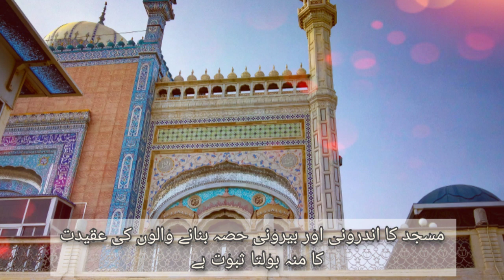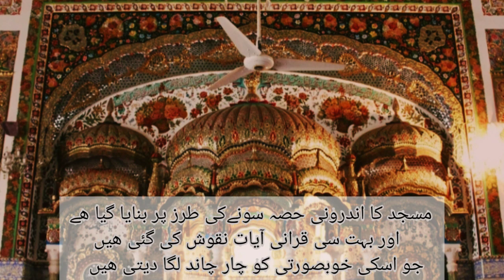Beautiful Bhong Masjid || Documentary 2020 || Beauty of Sadiqabad || Fact and Info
Bhong_Mosque (Urdu: بھونگ مسجد‎) is located in the village of Bhong, Rahim Yar Khan District, Punjab Province, Pakistan. It was designed and constructed over a period of nearly 50 years (1932–1982) and won the Aga_Khan_Award for Architecture in 1986. The construction of the mosque was under control of Master Abdul Hameed (kamboh) who worked to make sure it was exquisite and a landmark for Pakistan.[1] A postage stamp depicting it was issued on May 12, 2004 in Pakistan.

Bhong Masjid is the beauty of Sadiqabad city. People from other cities come here to enjoy the beauty of Bhong Masjid and also to pray.